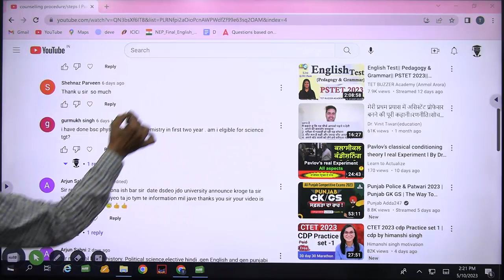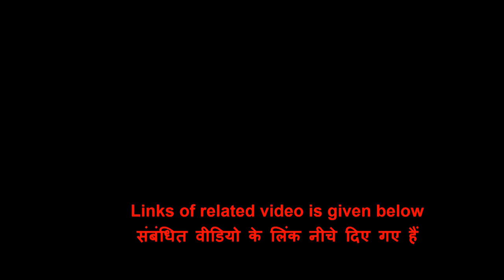Physics Honor & Chemistry l best pedagogical subjects in B.Ed.l Dr Tirath Singh l Learn to Actualize